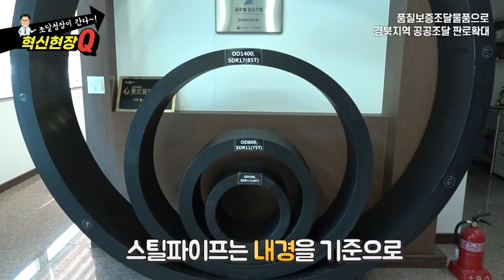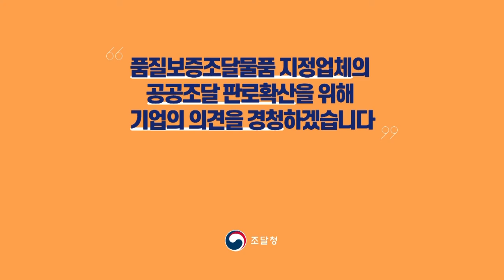[혁신현장Q “조달청장이 간다~”] 품질보증조달물품으로 경북지역 공공조달 판로확대❗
김정우 조달청장은 경상북도 지역 경제 활성화와 공공조달 판로 확대를 위해
🚶‍♂️ 품질보증조달물품 지정기업인 현대파이프(주)(경상북도 상주시 소재) 생산 현장을 찾았습니다.
품질보증조달물품 지정 기업의 공공조달시장 판로 확대, 조달비용 절감 등을 점검했는데요.
📺 그 생생한 현장을 영상을 통해 만나보실까요?

📌 잠깐! 품질보증조달물품 지정제도란?
🟠 조달기업의 품질관리 능력을 평가하고,
    우수한 품질보증체계로 생산한 제품은 납품검사를 면제하고,
    입찰·우수조달물품 지정 시 가점 등을 부여하는 제도
🟢 지정기업: 51개사(’17년) → 73개사(’18년) → 105개사(’19년) → 140개사(’20년)
🟣 납품실적: 3,544억 원(’17년) → 6,407억 원(’18년) → 10,247억 원(’19년) → 12,09억 원(’20년)

​품질이 뛰어난 조달기업이라면!
‘품질보증조달물품’으로 검사 면제 받으세요! 📝

조달청은 품질보증조달물품 지정으로 제품의 우수성을 인정받은
중소‧중견기업의 공공조달시장 진입을 지원하고,
혁신기업이 판로를 개척할 수 있도록 지원하겠습니다! 👏